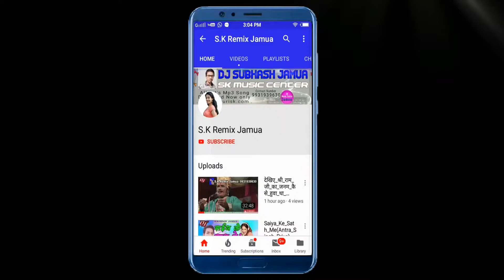रेड लिपस्टिक Red Lipstick Khesari Lal Yadav Dj Subhash Devghar Dj Remix Video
रेड लिपस्टिक Red Lipstick Khesari Lal Yadav Dj Subhash Devghar

--- यह चैनल किसी गलत उपयोग के लिया नहीं बनाया गया है अगर मैंने आपका कोई गाना  या वीडियो अपलोड किया है और यदि आप इसे हटाना चाहते हैं तो यहाँ कुछ करने से पहले हमसे सीधे संपर्क करें -